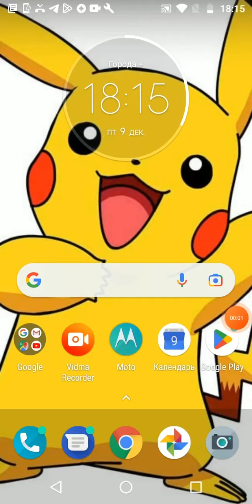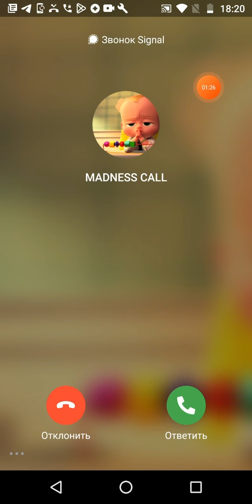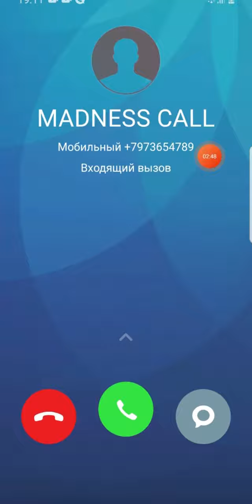Screen Video Recording Incoming Call Motorola 2022,Redmi Note 5A/ Social Call Zangi,Viber,TeleGuard